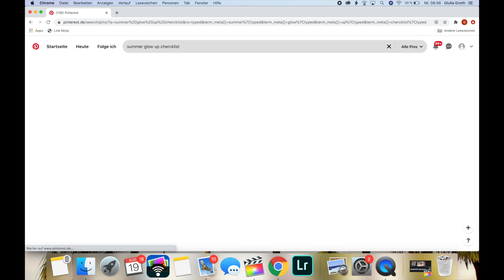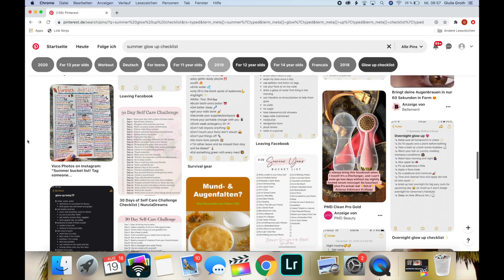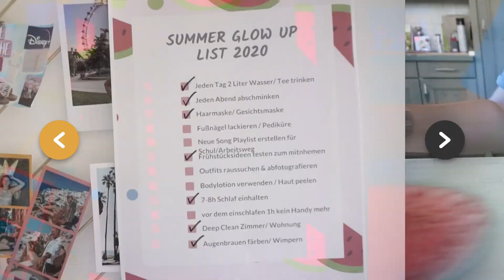SO HEIß! ☀️ 🥵 Mit diesen REZEPTEN und HACKS kommst du durch die HITZE! DIY EIS🍦 , Schoko 🍓 & MEHR!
Die Hitzewelle ist wieder da und ich habe heute ein paar coole Tipps und Tricks, Hacks und Sommerrezepte für euch. DIY Eis, Anti Sonnenbrand Alea Cubes, Mini Kühlschrank für Kosmetik, Mädchenhacks im Sommer, Schoko Erdbeeren und eine Sommer Glow Up Liste!

*Silikon Eisformen
*Mini Kühlschrank

*ALLE MEINE AMAZON FAVES

*Mini Kühschrank Asos (hübscher aber teurer)